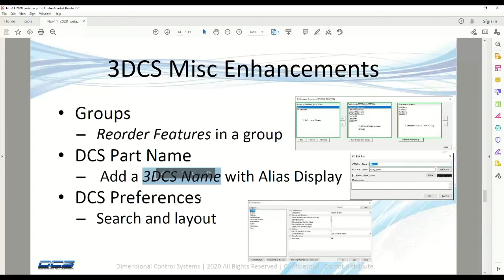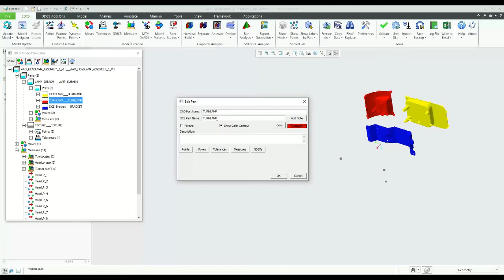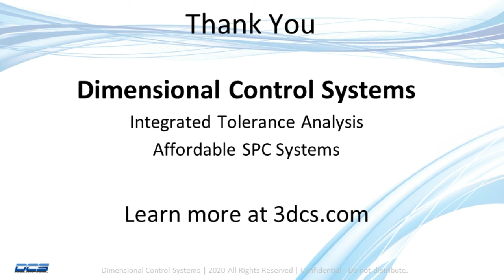What's Inside 3DCS Version 7.7.1.0 - New 3DCS Name for Alias Display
The new version of 3DCS offers a number of new features and enhancements